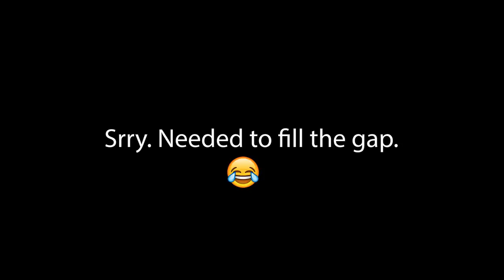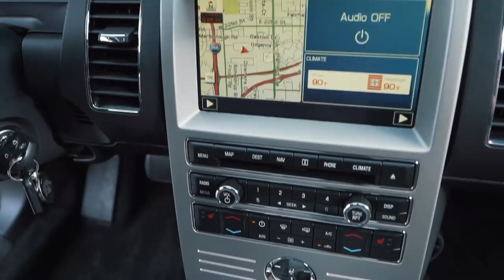Destroyed Porsche Boxster | Dirty Ford Flex | Aston Martin Vantage | Auto Detailing VLOG S4E4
In Episode 4 we fix a Porsche Boxster hammered with rotary swirls, continue working on the Porsche 911 and the Aston Martin Vantage, plus a ford flex is in for an interior detail.

Find all your detailing and window tinting supplies and tools

Send us shirts!

Platform Step Ladder

***Camera Equipment
Sony A7iii
Zhiyun Crane 2 Gimbal Stabilizer
How we get good audio

2075 Johns Court